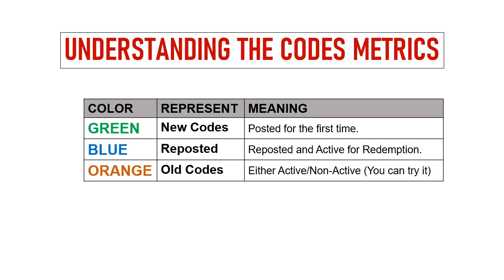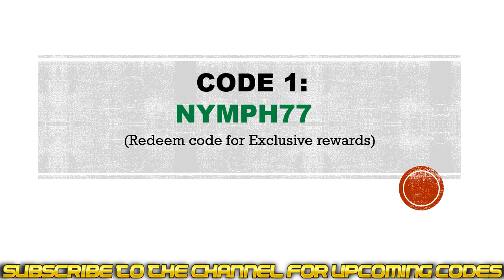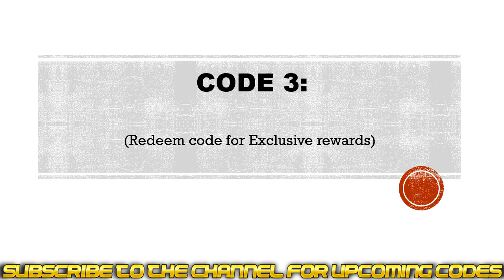🔥 Edge Mech-Ascent Codes | New Edge Mech-Ascent Gift Codes | Edge Mech-Ascent Redeem Codes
Today I will share new gift codes for Edge Mech-Ascent.

Step 1: In game, Tap on Gift icon on the right side of the screen.
Step 2: Tap on “ Activation Code” button.
Step 3: Enter the codes provided in the text area.
Step 4: Click on the Redemption and that's all.